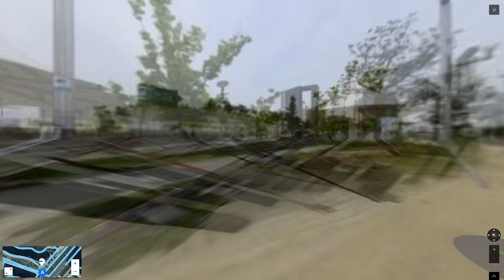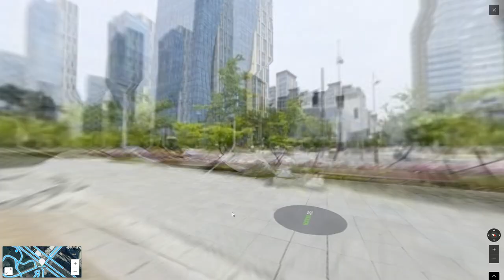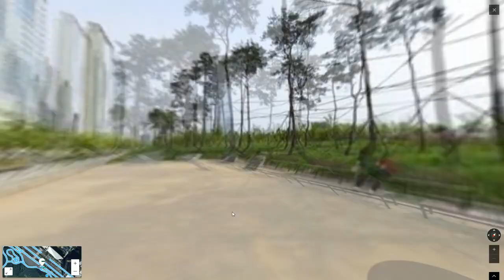naver 거리뷰로 만든 타임랩스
네이버 거리뷰가 업데이트 해서 베타버전으로 준비하고 있습니다.
속도가 많이 향상되고 무엇보다 플래시를 버리고 webgl방식으로 바뀌어서 무척 편해졌습니다. 방향키로 이동할 수 있는데요. 한컷씩 이동하면서 이미지로 캡쳐하면 선명한 타임랩스를 만들 수 있습니다. 이 영상은 그냥 방향키로 이동하는 장면을 동영상으로 캡쳐한 것입니다. ㅎㅎ